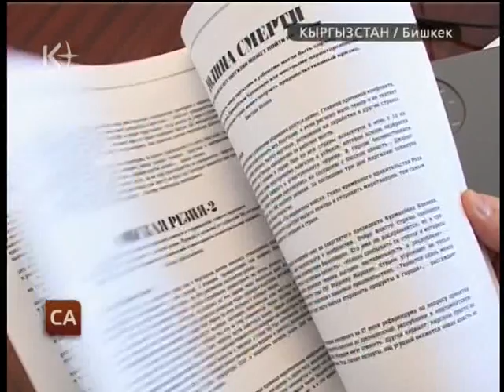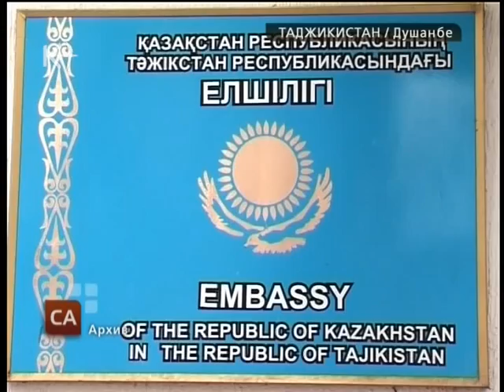Новости ЦА 19 апреля 2011 / kplus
Новости ЦА 19 апреля 2011 / kplus / kplustv / k-plus